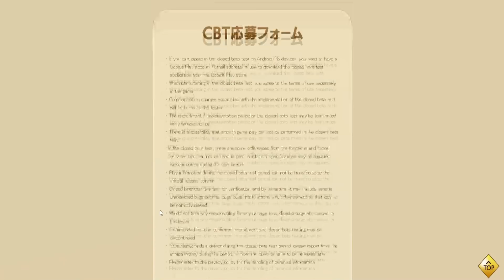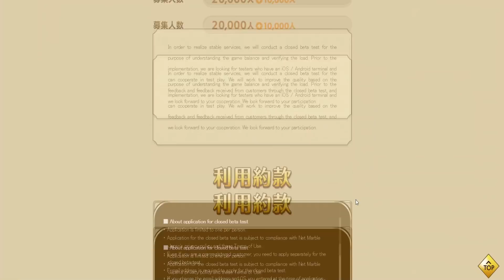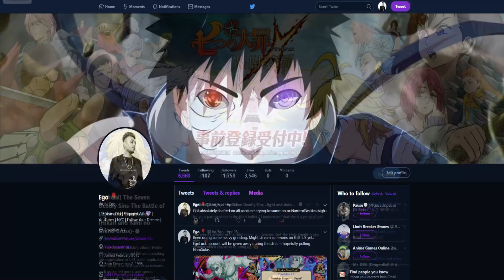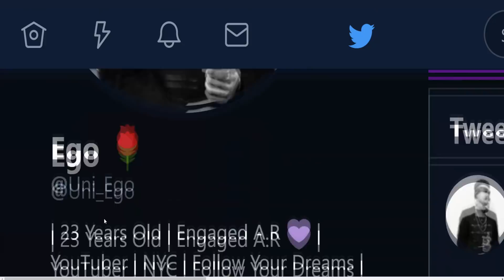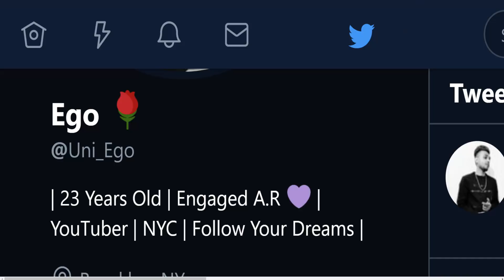NEW SEVEN DEADLY SINS GAME COMING SPRING 2019!!! (How to Pre Register)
Title: NEW SEVEN DEADLY SINS GAME COMING SPRING 2019!!! (How to Pre Register)

Ayee what's popping YouTube?! It's your boy Ego and today we got news of a brand new Seven Deadly Sins game coming sooner than we think! How soon? Spring 2019 which isn't that far away and I gotta say I'm truly excited to play this game and I'll be covering the game here on this channel so if you're a true fan of The Seven Deadly Sins Manga/Anime then I'd appreciate some feedback and support. But for now here's how to register for the closed beta and how to stay up to date with the game.